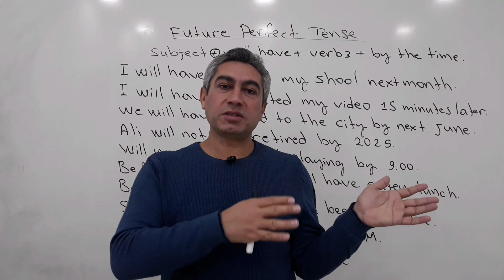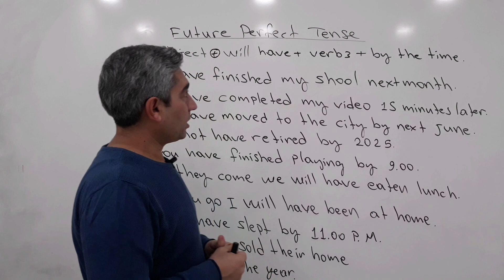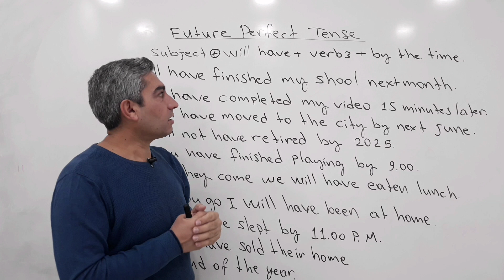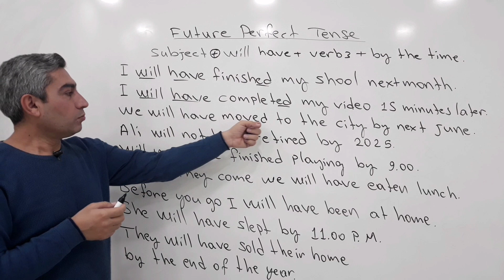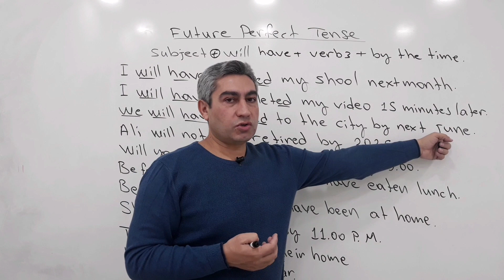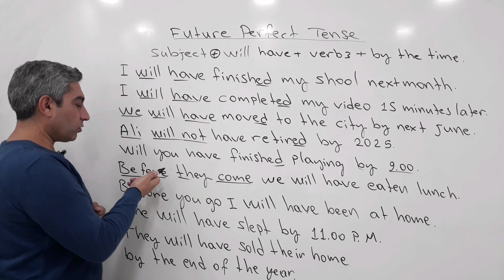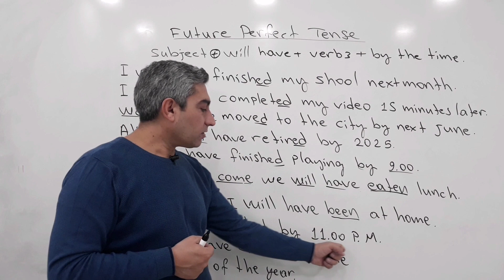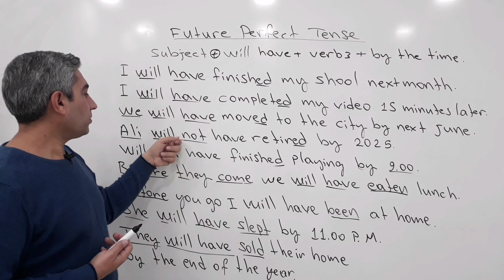YDS-YÖKDİL Future Perfect Tense Ders 32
Bu dersimizde Future Perfect Tense (Gelecekte belirli bir zamanı) işledik.